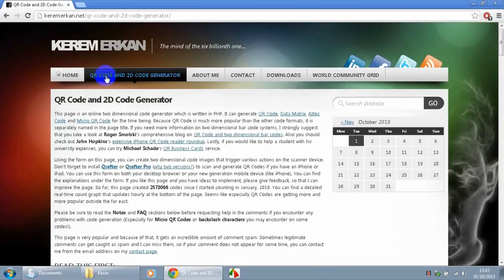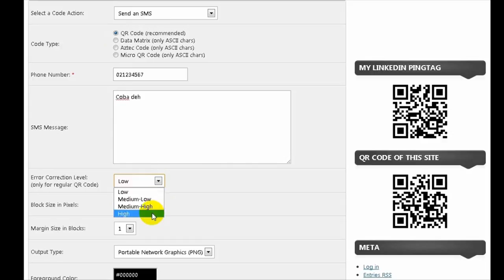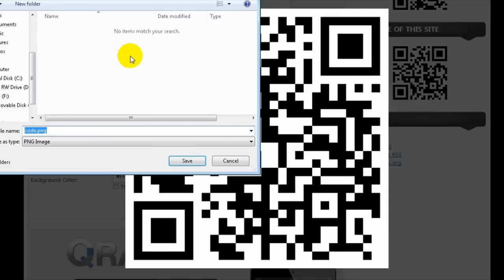Membuat QR Code - Tutorial